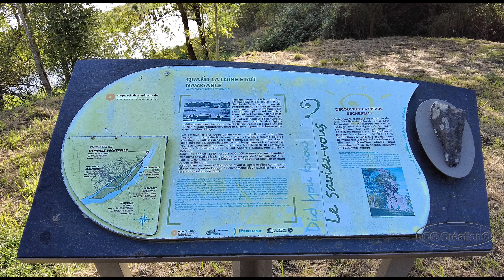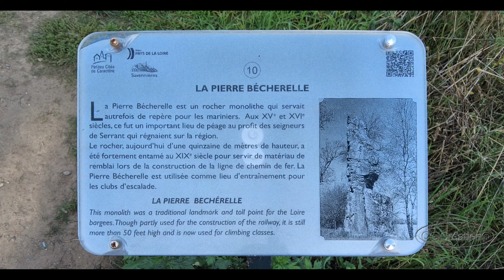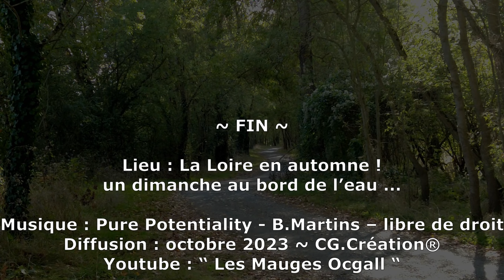231014 La Loire un dimanche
Promenade au bord de la Loire … Bouchemaine la Pointe est une commune située en Maine-et-Loire, et « la Pointe » fait référence à un endroit spécifique de cette commune. Bouchemaine la Pointe est réputée pour sa beauté naturelle, ses paysages pittoresques et son emplacement au bord de la rivière Maine et sa confluence avec la Loire. C’est un endroit idéal pour se promener et profiter de la nature environnante. Une « promenade à Bouchemaine la Pointe » est une occasion de profiter de la nature, de se détendre et de découvrir les charmes de cette commune.